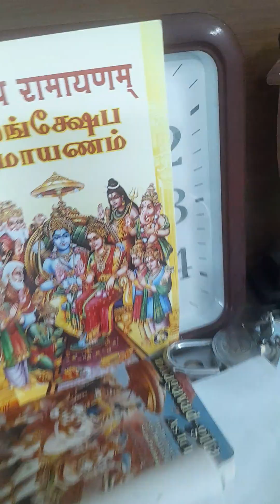SriRama Navami Special